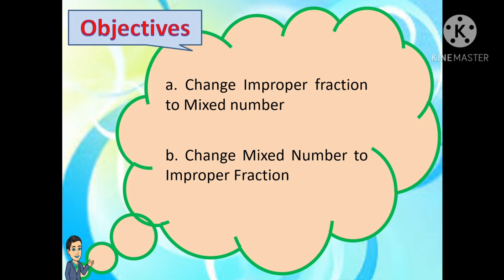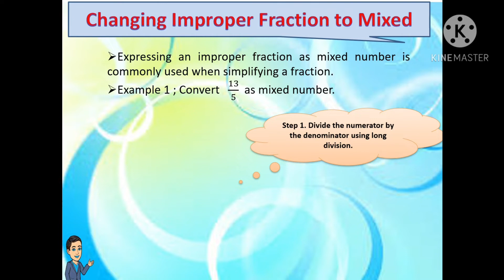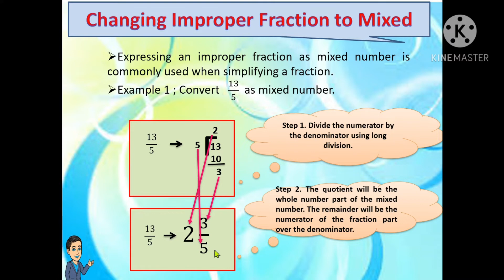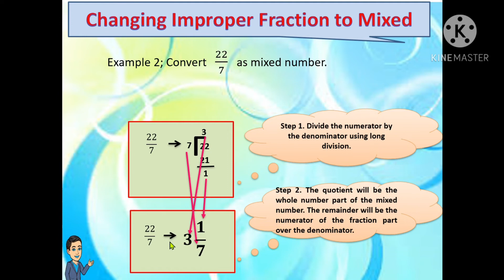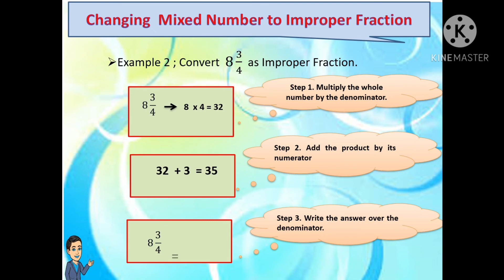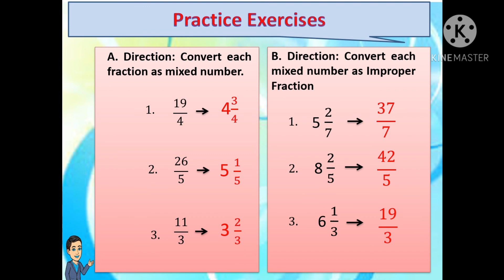CHANGING IMPROPER FRACTION TO MIXED NUMBER AND VICE VERSA (STEP BY STEP)